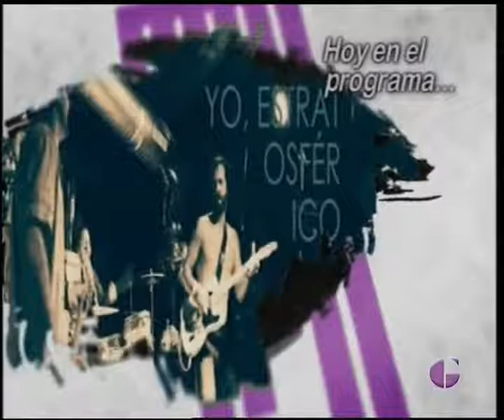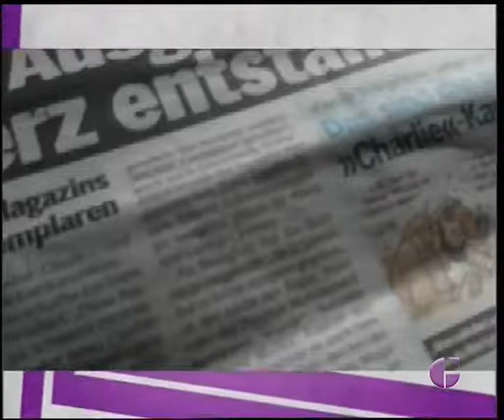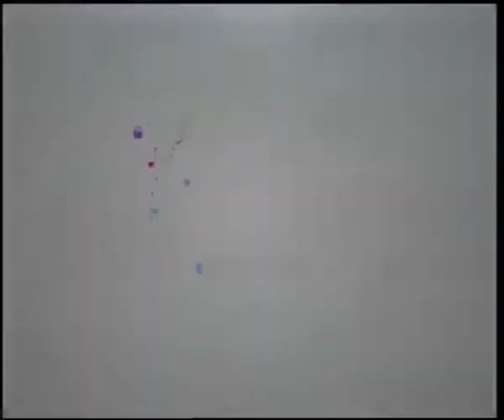GUADALAJARA AL DÍA, Jueves 8 Octubre 2015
Programa dedicado a la música con un grupo local, Yo Estratosférico y la música de los Suaves que sonará este fin de semana dentro del Rocktubre